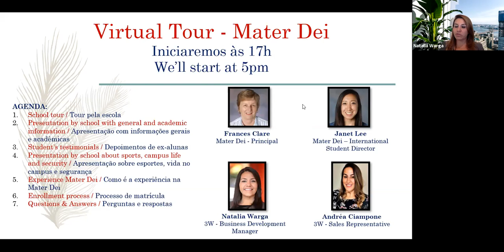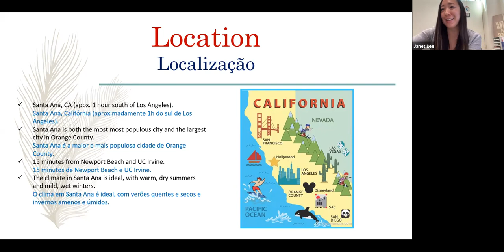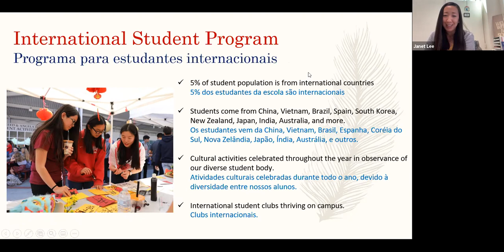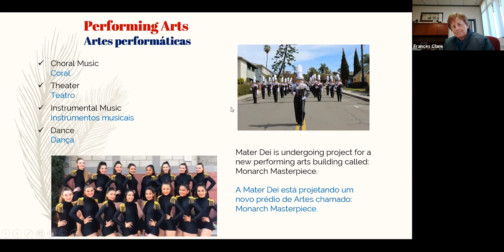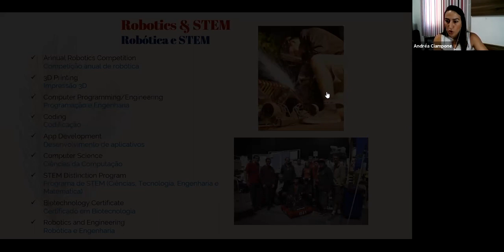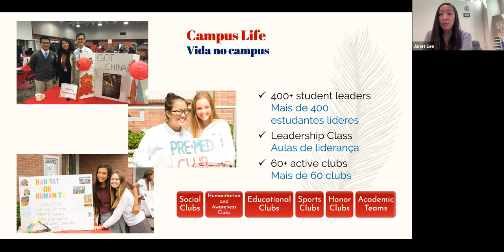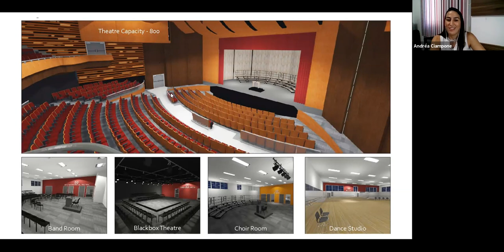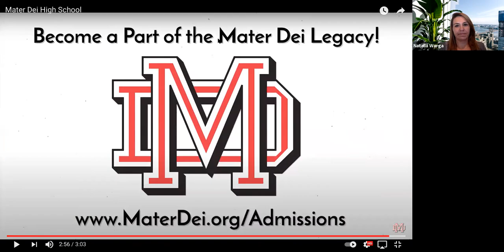MATER DEI HIGH SCHOOL - Open House Virtual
Após muitos pedidos segue a gravação do Open House Virtual do maior high school particular católico do oeste dos Estados Unidos: a MATER DEI! Assista agora tudo o que rolou em nosso último evento e conheça tudo que a Mater Dei tem a oferecer a alunos brasileiros.